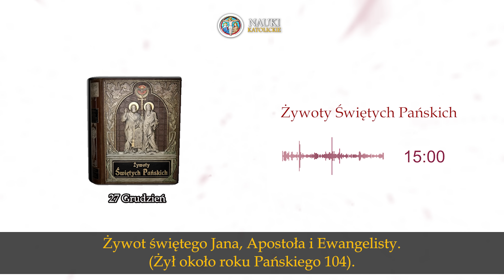Świętego Jana Apostoła i Ewangelisty | Żywoty Świętych Pańskich - 27 Grudnia - Audiobook 377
27-go Grudnia.
Żywot świętego Jana, Apostoła i Ewangelisty.
(Żył około roku Pańskiego 104).

  Święty Jan, Apostoł, syn Zebedeusza rybaka, urodził się w Betsaidzie, ziemi Galilejskiej. Był on bratem św. Jakóba starszego i trudnił się rybołóstwem aż do dwudziestego piątego roku życia. Często zarzucił sieci w rybnem jeziorze Tyberyadzkiem, na którego modrych falach wracał łódką do domu po obfitym połowie. Wychowany bogobojnie, tęsknił z wszystkimi pobożnymi żydami za pojawieniem się Mesyasza.
 Wtem dochodzi go nagle wiadomość, że nad Jordanem ukazał się mąż nawołujący do pokuty, którego lud uważa za obiecanego Mesyasza. Pragnąc widzieć tego zwiastuna wesołej wieści, pobiegł w to miejsce i ujrzał św. Jana Chrzciciela, poprzednika Zbawiciela; nie długo jednak przy nim pozostał. Pewnego dnia naprawiał właśnie w swej łódce sieci wraz z bratem Jakóbem, wtem przychodzi Pan Jezus i wezwał obu, aby się przyłączyli do Niego. Jan usłuchał wezwania Zbawiciela i został Jego uczniem i Apostołem. Jego też najwięcej Chrystus umiłował z powodu anielskiej czystości i serdecznego jego przywiązania, jakie swemu Mistrzowi okazywał. W swej przeto Ewangelii słusznie się sam zowie ulubionym uczniem Jezusa i powtarza tę nazwę nie z dumy, ale z wdzięczności i miłości ku swemu Boskiemu Panu. „Rzadka jego czystość — pisze święty Augustyn — czyniła go godnym tej miłości; obrał bowiem stan bezżenny i wytrwał w nim do końca życia.“ „Wszystkie inne zalety — mówi święty Hieronim — jakiemi go Bóg obdarzył, były nagrodą jego czystości; ową cnotę jego cenił Pan Jezus tak wysoko, że wisząc na krzyżu polecił mu Swoją matkę. Dziewiczą matkę oddał pod opiekę dziewiczego ucznia. Któżby tu wątpił jeszcze, że w oczach Pana Jezusa miało dziewictwo wysoką wartość? O czystości wyrzekł pamiętne słowa, że żywi się ona wśród lilii. Kto zachował czystość serca, będzie miał przyjaciela w Królu niebieskim.
 Miłość Zbawiciela cudownie podziałała na św. Jana; uczyniła go bowiem powiernikiem świętych Jego Tajemnic. On był z Piotrem i Jakóbem świadkiem Jego przemienienia na górze Tabor, on widział śmiertelne Jego dreszcze na Górze Oliwnej.
 Wśród ostatniej wieczerzy spoczęła jego głowa na piersi Jezusowej, jego uwiadomił Pan o zdradzie Judasza, on to stojąc pod krzyżem serdeczny brał udział w Męce i śmierci Zbawiciela. Wtedy to uczynił Pan Jezus ulubionego ucznia spadkobiercą miłości, którą przejęte było Boskie Jego Serce ku ukochanej Matce, gdyż jego wyznaczył na opiekuna i obrońcę. Czyż mógł mu dać Zbawiciel dowód większej miłości? On to był pierworodnym synem pomiędzy dziatkami Najświętszej Matki, a tymi dziatkami my jesteśmy. Jeśli bowiem Pan Jezus nazwał nas Swymi braćmi, toć tem samem polecił nas Swej Matce.
 Mimo głębokiego strapienia pozostał św. Jan wraz z Maryą i Magdaleną u stóp krzyża. Widział konanie Jego, widział bok Jego włócznią przebity, widział tryskającą z rany krew i wodę. Zdjął z krzyża święte Ciało i złożył je na łonie Matki Boleściwej. Był przytomnym przy Jego złożeniu do grobu, a serce jego spoczęło w mogile Zbawiciela, do którego przylgnęło całą siłą miłości. Nie dziw przeto, że gdy mu święte Niewiasty oświadczyły, iż widziały Pana Jezusa, natychmiast pobiegł z Piotrem do Jego Grobu i pierwszy stanął nad mogiłą.
 W kilka dni potem stał z innymi uczniami nad jeziorem Tyberias. Jezus ukazał się nad brzegiem, a Jan Go natychmiast poznał i powiedział o tem św. Piotrowi. Potem spożywali razem ryby, które Piotr sporządził. Po skromnej uczcie pytał Pan...